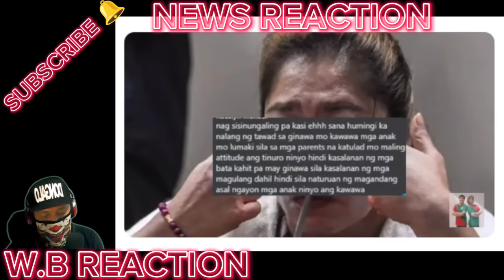NA-SHOCKED LAHAT FRANCE RUIZ KUMPIRMADO na JINGGOY ESTRADA RAFFY TULFO ROBIN PADILLA DI-MAKAPANIWALA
BONGBONG MARCOS
BBM-SARA
UNITEAM
MAYOR SARA DUTERTE
PRESIDENT MARCOS
PRES MARCOS
VPSARA
PBBM
SEN RAFFY TULFO
RAFFY TULFO
SEN TULFO
SEN RAFFY
IDOL RAFFY
MIKE ABE OPENIONS
PRES DUTERTE
MANNY PACQUIAO
UP DILIMAN
NEWS FILES
AMERIKA
JOE BIDEN
MARCOS GOLD
CONG MARCOLETA
MARCOLETA